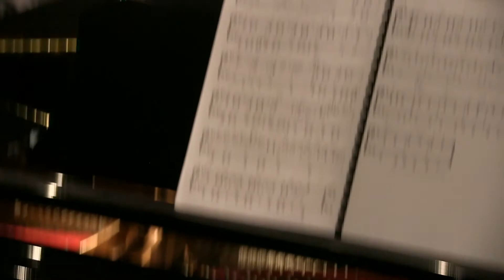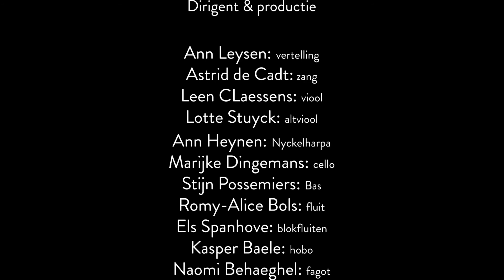De beer en de piano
Music by Walter Mertens at the story ' De Bear and the piano'
story &  illustrations: David Litchfield
song lyrics by Jeroen Tilkin & Louis Mertens
Live at CC Kaekelaar Schoten (Belgium) August 28 2021
Academie Schoten
Directed @ produced by Walter Mertens
www. academieschoten.be